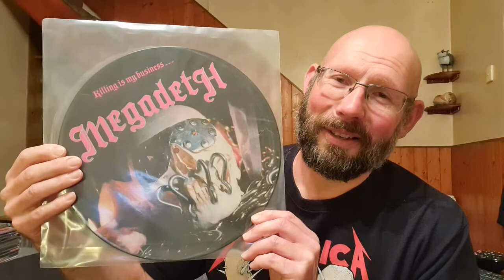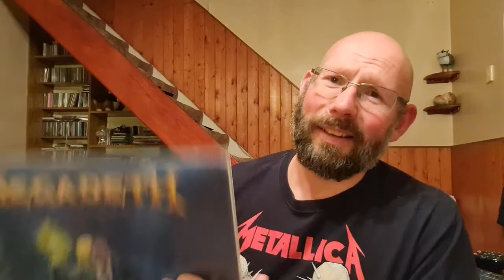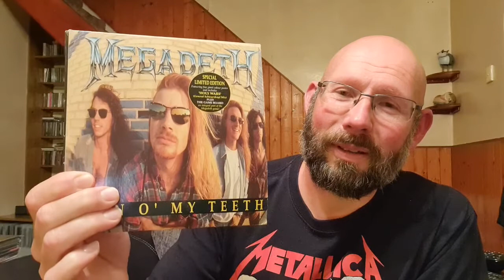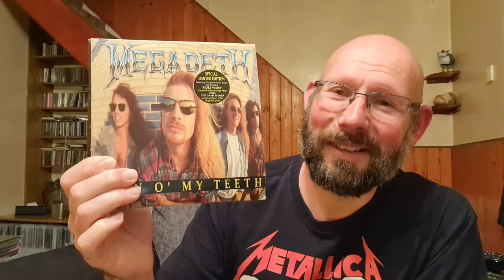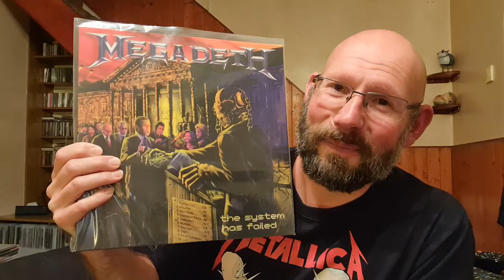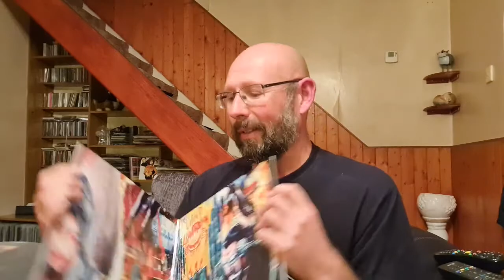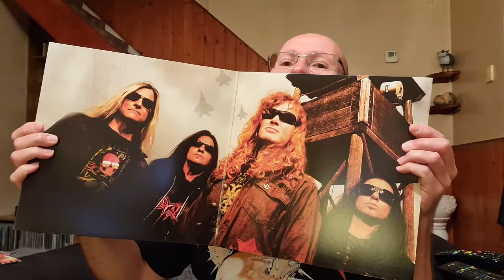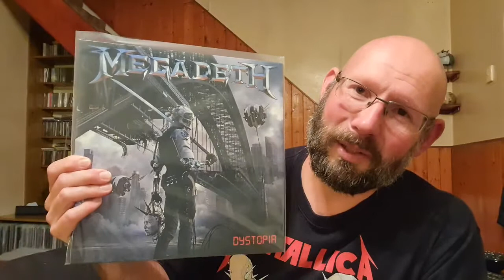Megadeth Vinyl Collection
This week I'm showing my Megadeth vinyl collection, one of my favourite band's.